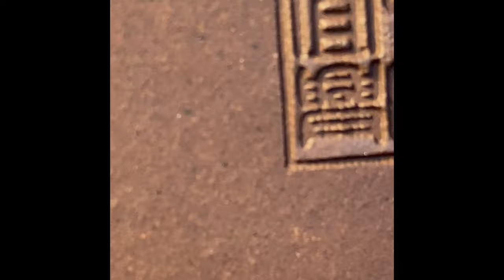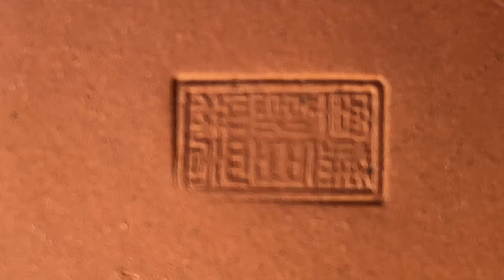「古之屋雲端ＹＴ」60-80年紫砂茶壺的胎面顆粒大小表現